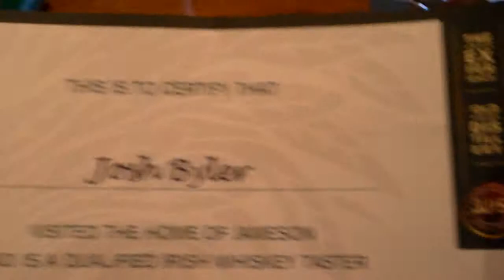Jameson Tour stop 11 Certified Tasters